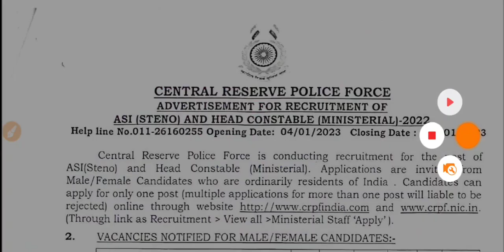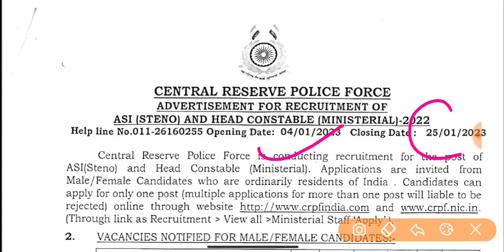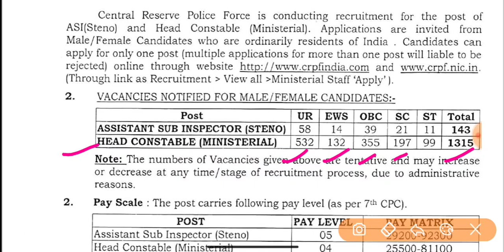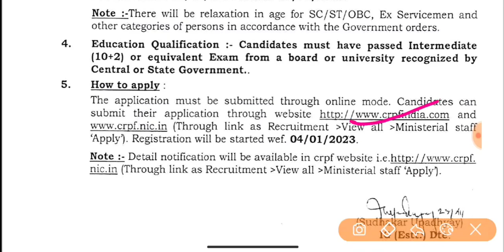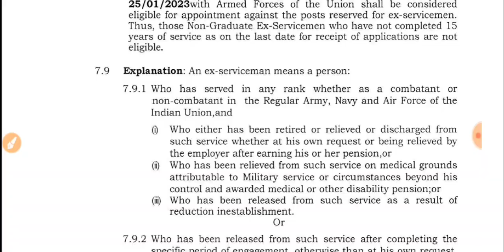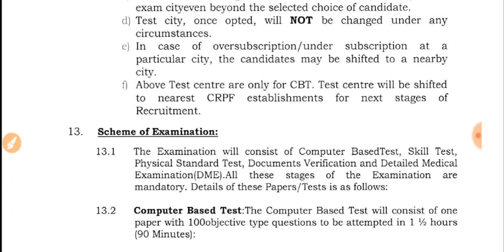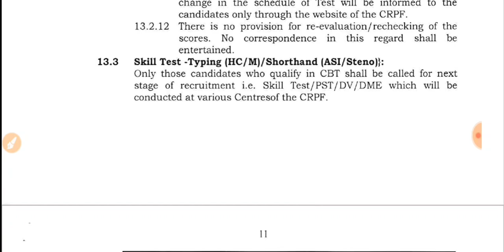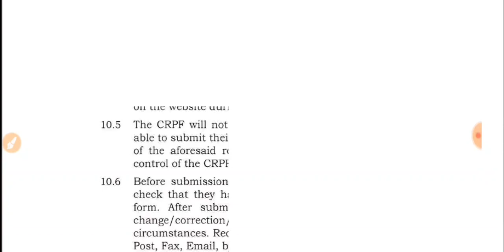CRPF New vacancy 2023 | CRPF HCM & ASI New Vacancy 2023 Notification Out | CRPF New Requirement 2023